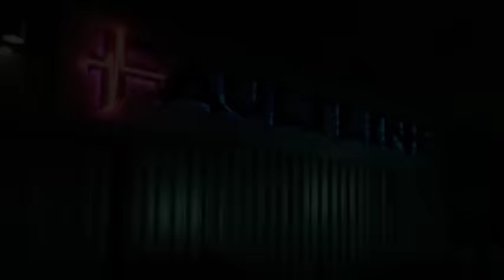Where the bears are Season 2 Compilation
Ian Parks